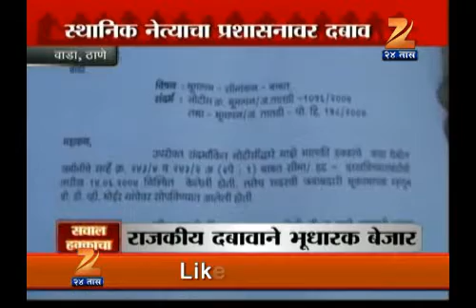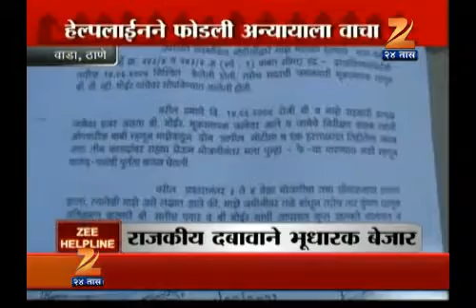2403 Z helpline thane vada